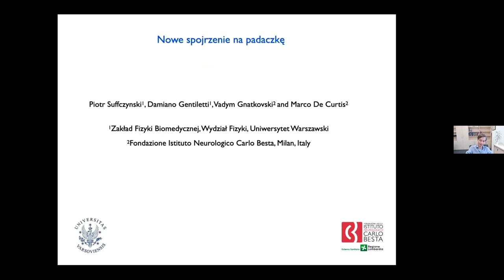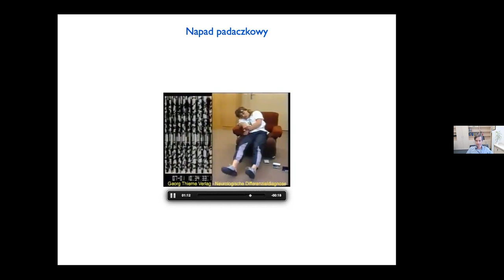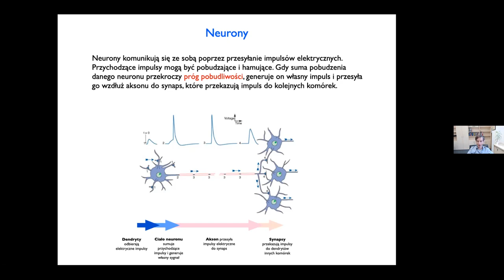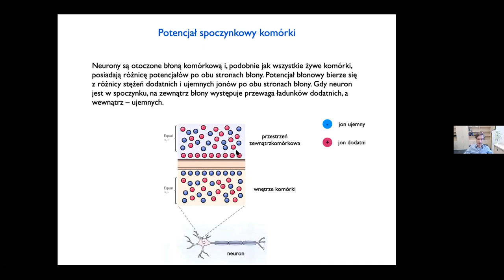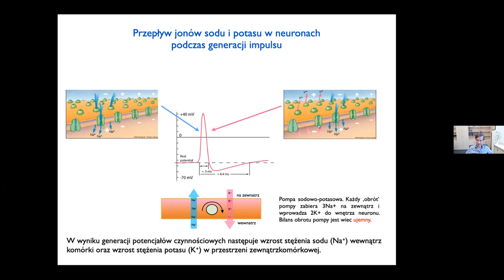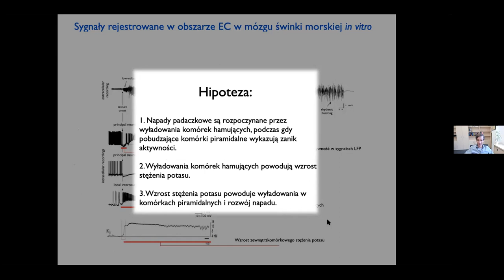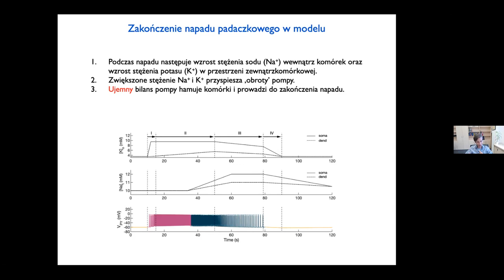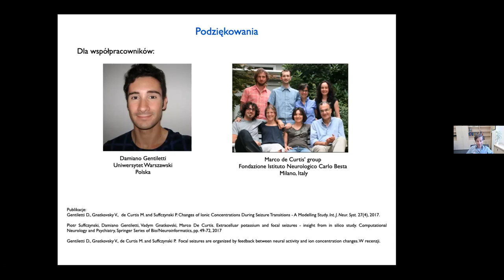EPILEPSJA (PADACZKA)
Wykład prof. Piotra Suffczyńskiego z Zakładu Fizyki Medycznej na Wydziale Fizyki Uniwersytetu Warszawskiego {
Czy Michał Anioł cierpiał na epilepsję. Definicja padaczki. Jak wygląda napad padaczkowy i jak postępować w razie napadu. Budowa mózgu. Potencjał spoczynkowy komórki mózgu. Potencjały czynnościowe w mózgu. Nanoterapia. Nowoczesne leki.
Polecamy @TVIATVN wykład o narkolepsji.